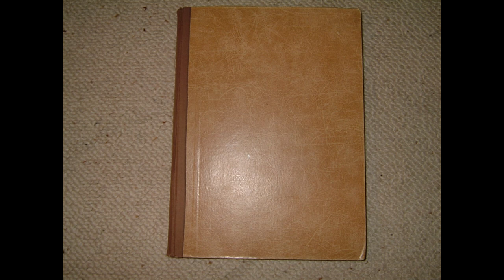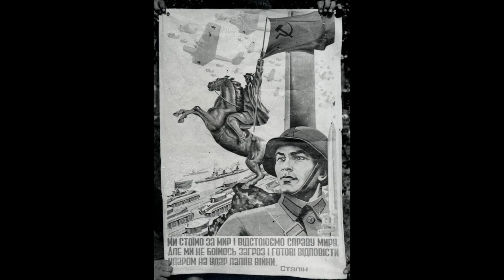Война не по уставу Дембельский альбом солдата вермахта №32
Моя коллекция пополнилась 127-ю дембельскими альбомами солдат вермахта. Очень много фотографий сделанных не для газет. Война не по уставу взглядом обычных солдат.
На моём блоге и выложу постепенно все 17000 фотографий